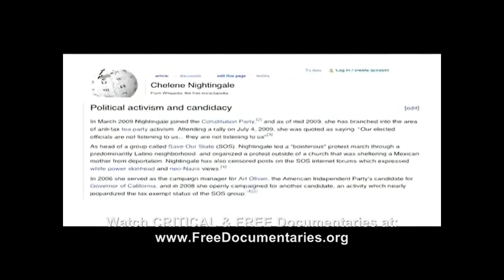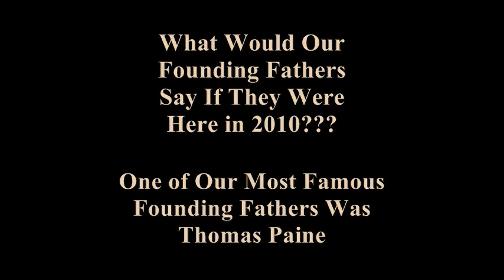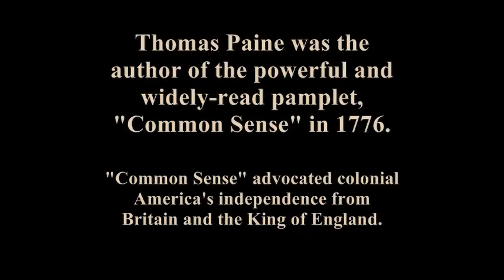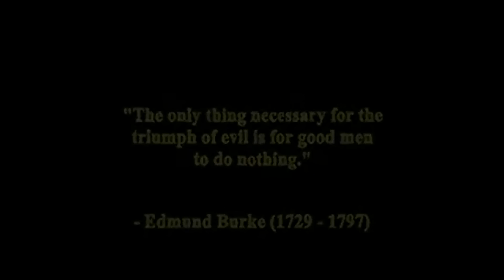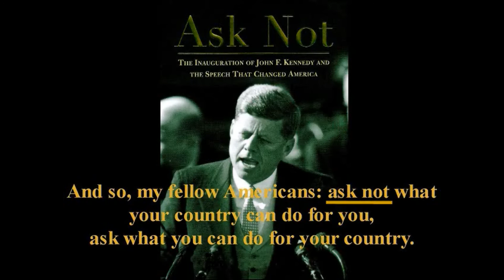Nightingale Founding Fathers Part 1.mp4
WAKE UP CALIFORNIA!!!---Vote Chelene Nightingale---GOVERNOR of CALIFORNIA---NOT CFR Poizner & Whitman---New World Order Fronts---OR Jerry Brown---OLD Career Bureaucrat---STOP Voting Lesser of 2 EVILS---NEITHER Republican OR Democrat---START Voting AMERICAN LOYAL!!!---STOP the BIG BROTHER POLICE STATE!!!---Protect California SOVEREIGNTY!!!